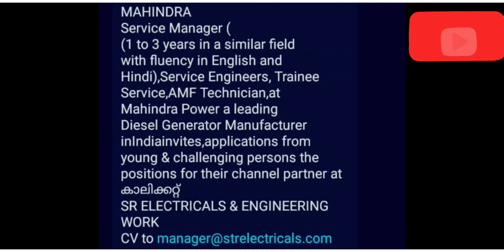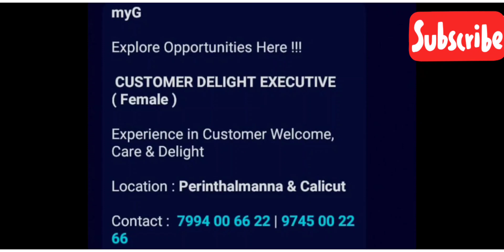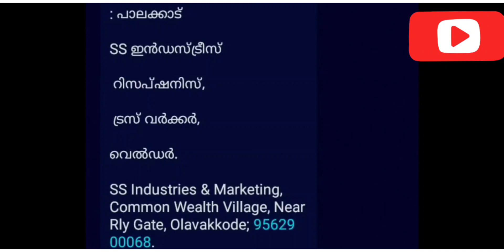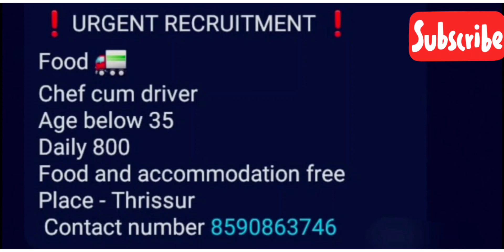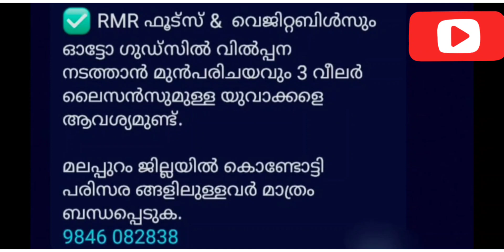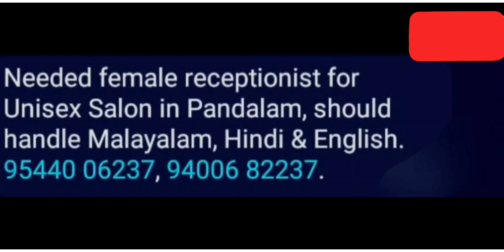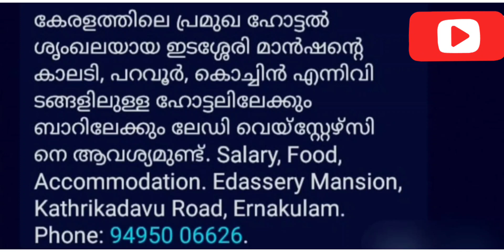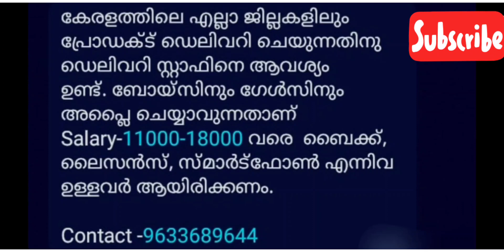Job vacancy 2021/Job vacancy 2021 malayalam /kerala job vacancy/JOBS.WORLDWIDE/job vacancy Malayalam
topics covered
Kerala
Kerala news
Kerala psc
Kerala job
Job vacancies in kerala Malayalam
Job kerala
Job
Part time job at home
Job target
Job vacancy
Dca computer course job
Online job
Government job
New job
Jobs
Govt jobs 2021
Steve jobs
Typing jobs from home
Online jobs